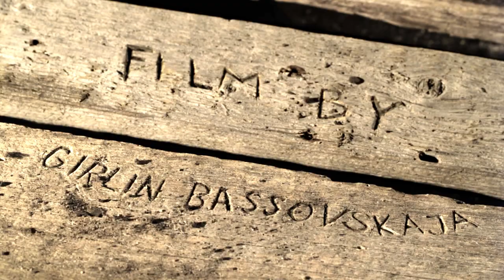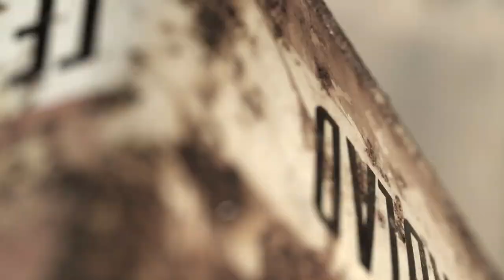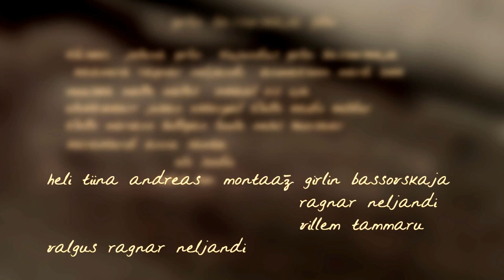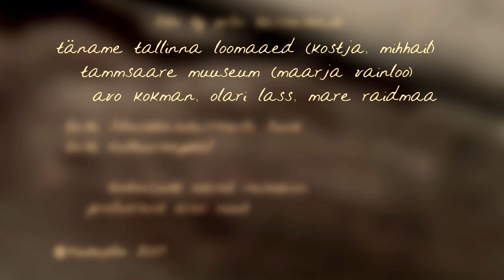The Dress [HD] (Short Films / Kurzfilme)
Title: The Dress

Copyright:
The licence for the publication of this film on YouTube was acquired by Nukufilm.